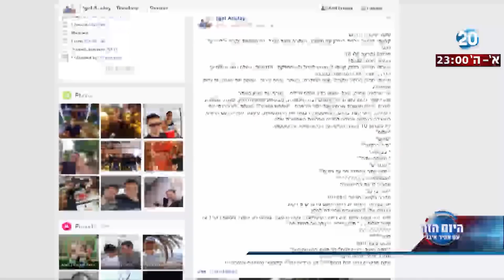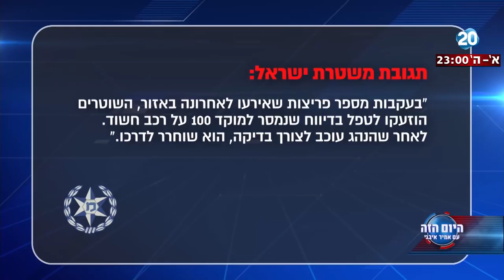היום הזה - השוטרים ברמת השרון: גם מזרחי וגם מבת ים? "תעזוב את המקום"